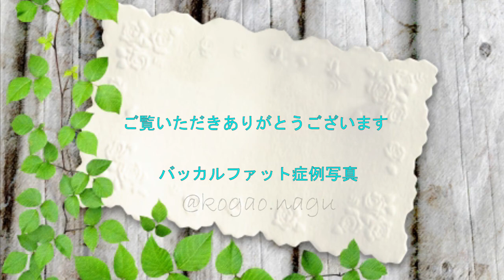20代バッカルファット術中動画 名倉俊輔(buccalfat removal)